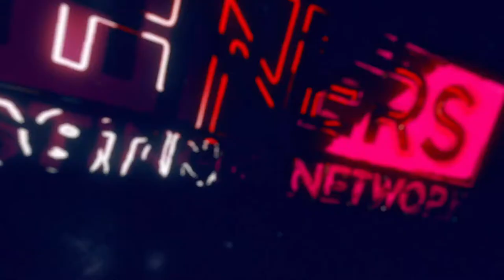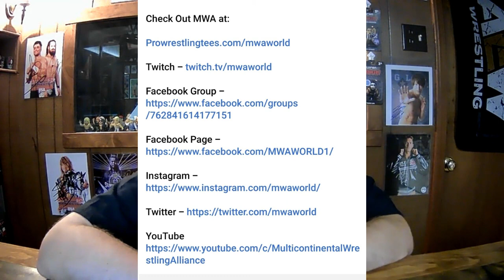Whaddya Say? With DDJ Episode 42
Welcome to a new era of Whaddya Say? With DDJ as the show marks it's season premiere and debut as part of the Johners Podcasting Network. On this episode, I am joined by former WCW, NWA TNA, and HWA superstar Allan Funk. You might remember him as Kwee Wee or as Bruce. Some of the things we talk about are:
--Training at the WCW Power Plant
--The last Nitro
--The serious injury suffered in a match with Sonny Siaki
--Always playing a flamboyant character
All this and more on Episode 42 of Whaddya Say? With DDJ.
Thanks to Half Decent music for the new show music